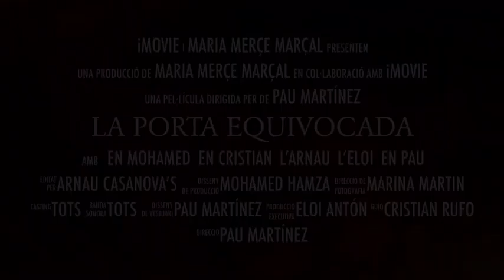LA PORTA EQUIVOCADA